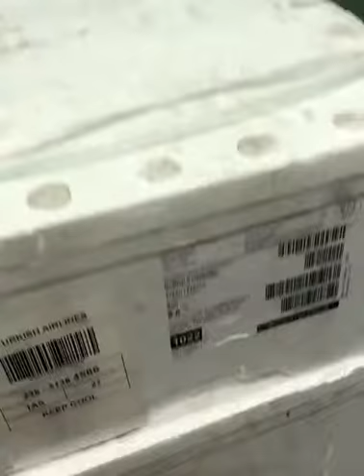Fresh Atlantic salmon Brattholm Invest AS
Norwegian salmon from Brattholm Invest AS